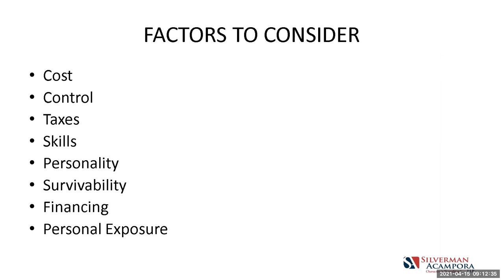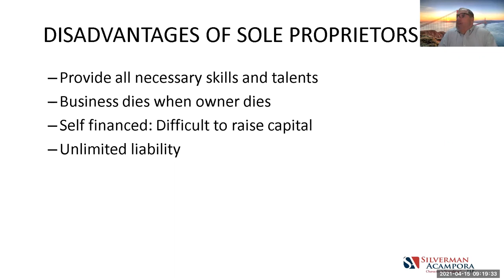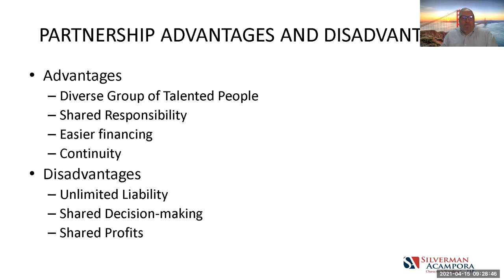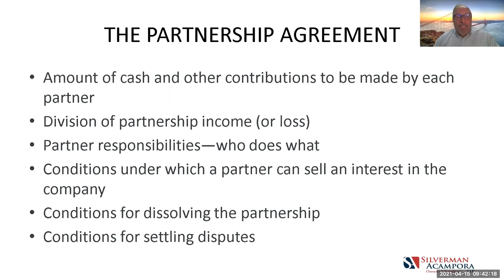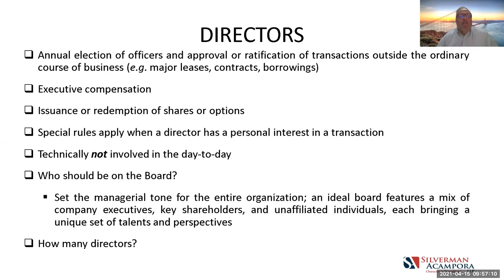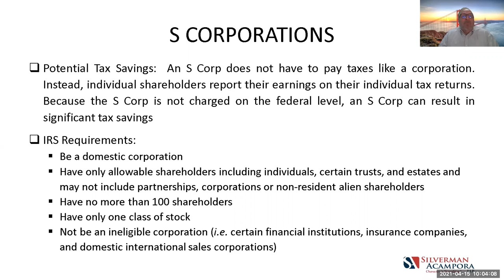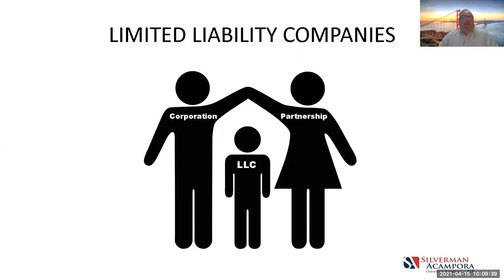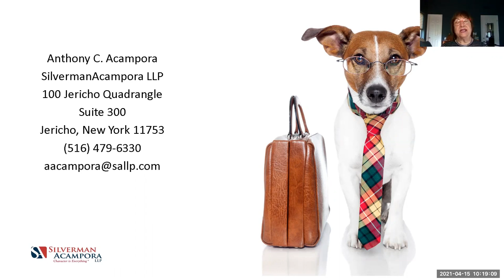Choosing the Appropriate Legal Entity for Your Business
Anthony C. Acampora of Silverman Acampora LLP explains the various legal entities a business can take, from sole proprietorship to an LLC, and what pros and cons they may have for aspiring entrepreneurs.
If you need help filing your business, make an appointment with a Stony Brook SBDC today for a free and confidential business counseling session